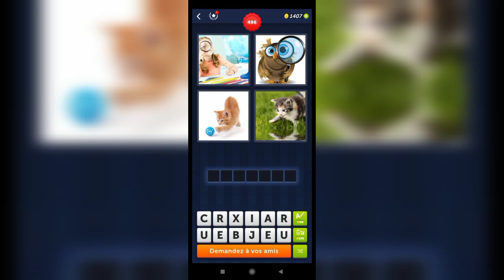4 Images 1 Mot - 495,496 Niveau Réponses